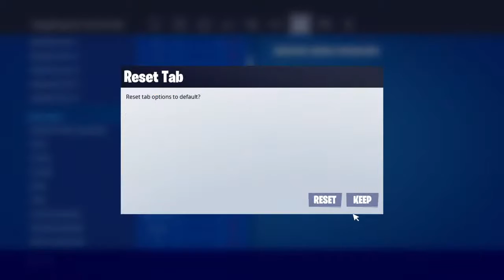Fortnite On Keyboard And Mouse Trying To Get Better